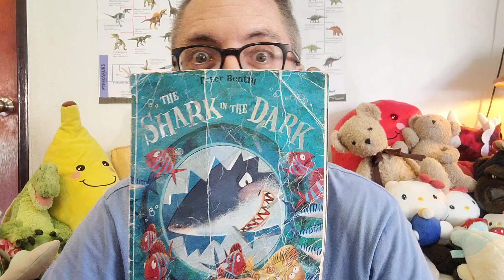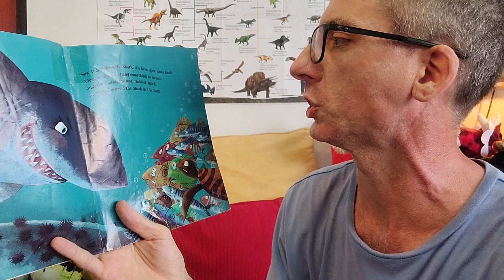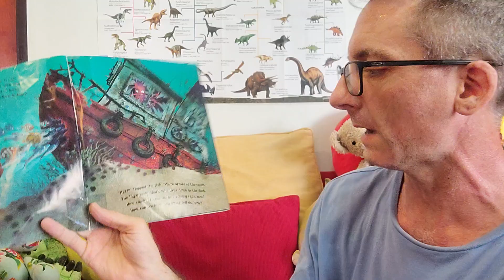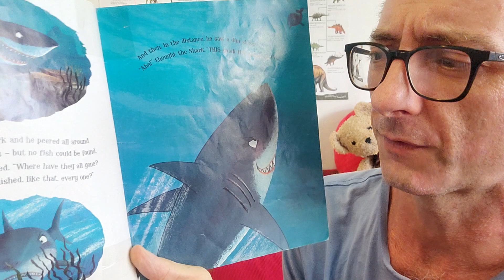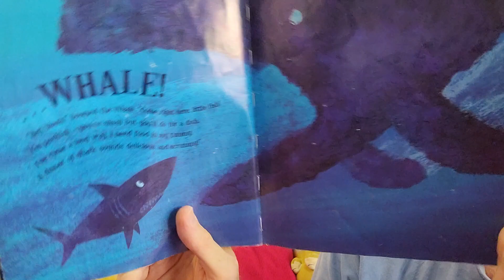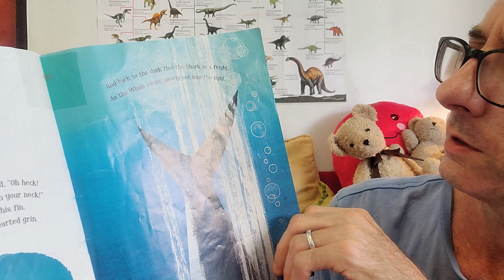The Shark in the Dark